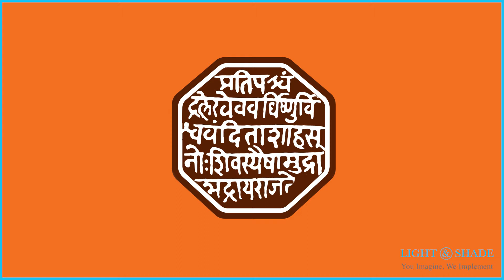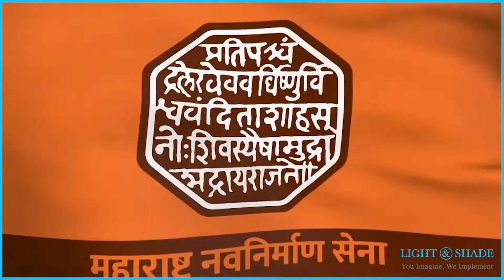माझ्या मनातला झेंडा | वर्धापनदिन 2020 | Raj Saheb Thackeray | Maharashtra Navnirman Sena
We present to you one of the finest speech of Shri.Raj Saheb Thackeray

Hon. Shri Rajsaheb Shrikant Thackeray is an Indian Politician and the Founder & President of Maharashtra Navnirman Sena (MNS). Through his political party, he has always been raising voice against the injustice to the ‘Marathi Maanus’. Formerly he was a part of Shivsena founded by Shri. Balasaheb Thackeray. On 9th March,2006 he created his own political party but he also stated that Shri. Balasaheb Thackeray “was, is and always be his mentor.”

His speeches have always been attractive and promising to the local audience. May it be the local issues like water shortage, bad condition of the roads, sewage management etc. his party has shown active participation and is always committed to its responsibilities. His party has proved it several times that dedication towards development definitely leads to success.
One of the finest example is Nashik.

Their works include:

1)Purification of drainage water and then releasing it into the river making it usable for agriculture too.

2)Proper sewage management and converting it into fertilizer, GPS tracking system available on sewage pickup vans.

3)Water Curtains on the Flyover and a 100ft Water Fountain in the flowing waters of Godavari River.

4)Beautiful Botanical Garden (Pandit Jawaharlal Nehru Van Udyan) which includes the best nature experiencing facilities for the visitors, laser show for educating the importance of trees.

5)Shribalasahebthackeraysmaarak, a tribute to the great leader. This place will give you the presence of the revolutionary Chhatrapati. Shivaji Maharaj who fought for the self-esteem of the Marathas. Beautiful artwork on his life expresses the challenges, sacrifices and success achieved by him. A replica of the ‘Jagdamba’ sword of Chhatrapati Shivaji Maharaj has been created and kept along with the weapons used at that time in the ‘Shastra Sanghralay’

6)510 kms of network of roads in Nashik have been developed. A Traffic Education Park has been setup so as to educate children the right way of discipline on the roads.

7) Water Purification Project has been setup with a capacity of 2 million litres for the purification of water coming from the Gangapur Dam. It goes through Five steps of purification and only then it reaches people. This project has solved all the problems related with water.

8)MukneDam Project has solved the issues of water shortage for the city for the next 30 years.
They believe that such progress is possible in Nashik, then it is definitely possible in the state of Maharashtra.

According to Shri. Rajsaheb Thackeray every single citizen living in the city should be pleased with the work and be free from all sorts of cheating and injustice. ‘Maharashtra’ is a holy state which was shaped by Chhatrapati. Shivaji Maharaj and every Maharashtrian should be proud of his valour.